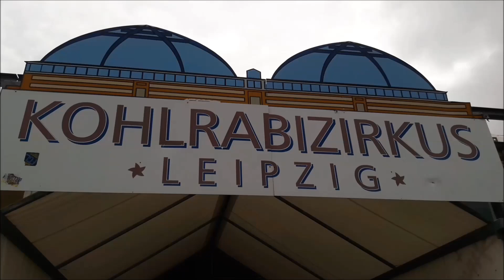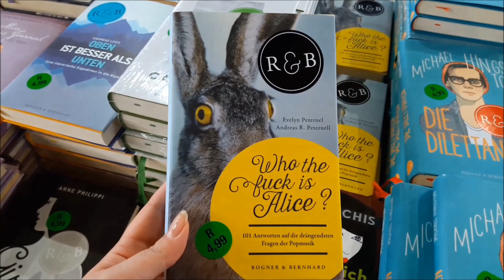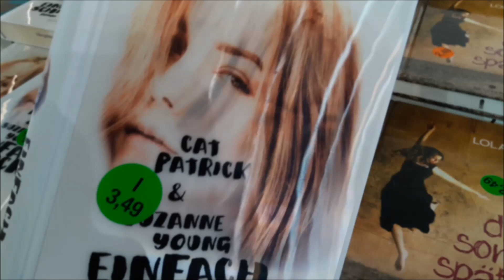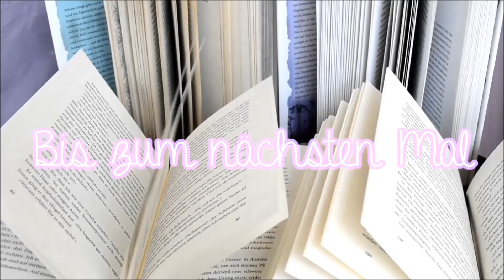Der Bücherzirkus | Ein Tag voller Bücher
--- INFOBOX ---